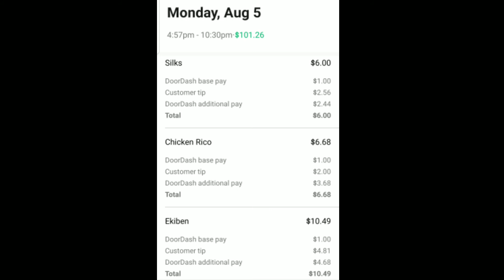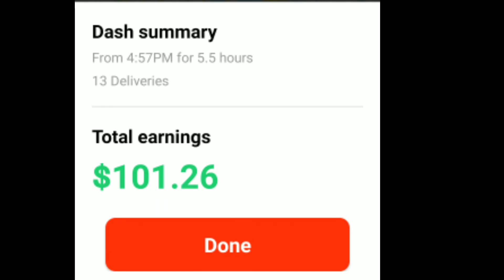Doordash Vlog|Episode 4|Hitting it Hard|Baltimore Streets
Hey Everyone,Learn in this episode how I earn $200 a day doing food delivery apps such as doordash & Caviar.

👉Powerful Portable Charger is a must to have when traveling/deliveries

👉Sign up with caviar